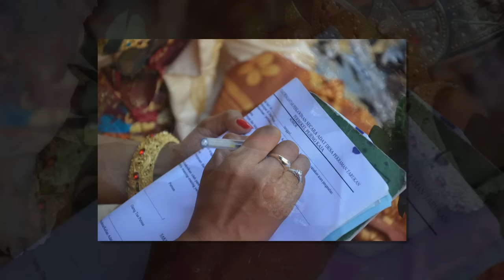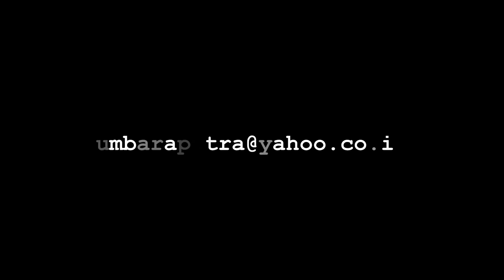Inten Dana Wedding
with Ed Sheeran Backsound